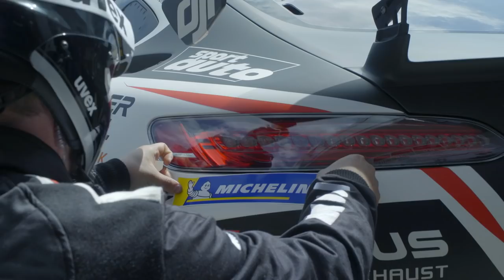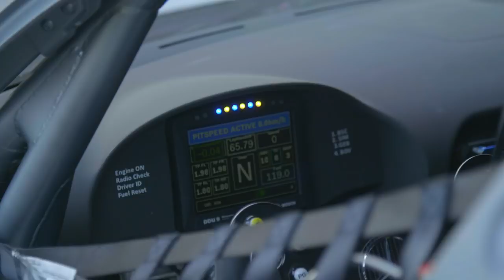24 Hour Nurburgring Race — Ignition Preview Ep. 193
Stream the full episode for FREE right now on Motor Trend!
In this Preview of Ignition Episode 193, Jethro Bovingdon travels to Germany to compete in the world’s most grueling, exciting, and plain crazy endurance race, the infamous Nürburgring! Can he handle the fabled ‘Green Hell’? Watch and find out!